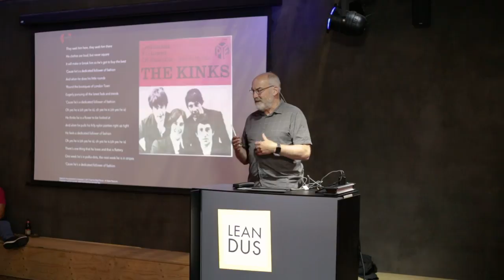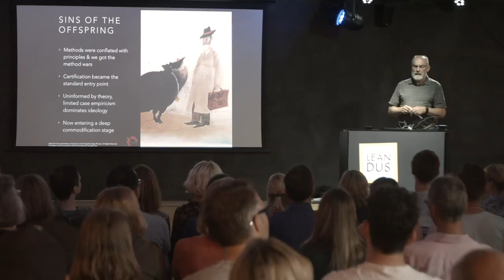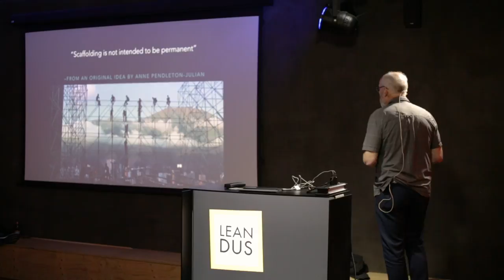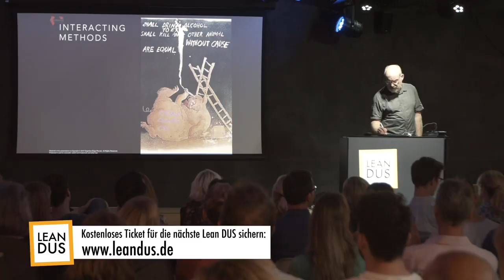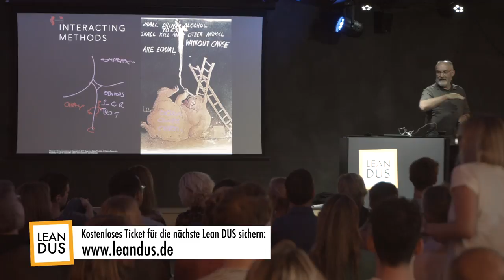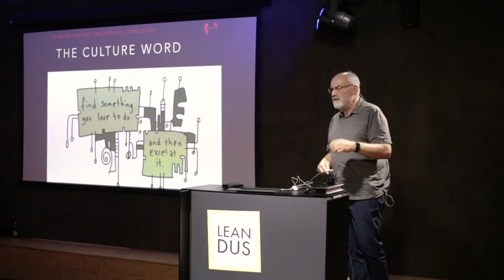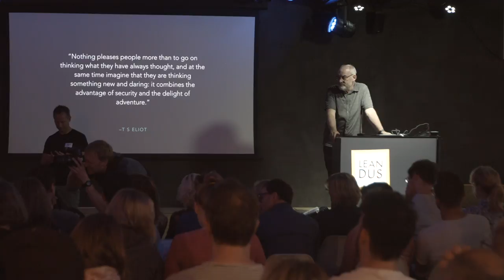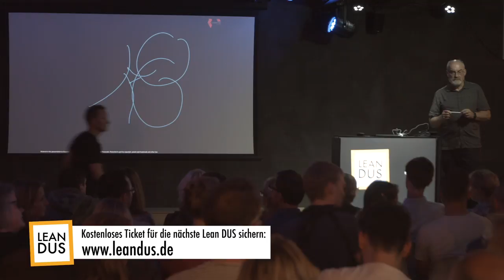Lean DUS #39 mit Dave Snowden: Agile – A dedicated follower of fashion?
Agile – A dedicated follower of fashion?

Has Agile become a commodity? Has it fallen into peddling (sic) process and tools over individuals and interactions, simply a convenient label? Can Agile scale to as wider organizational agility and is so what will have to change? Does the 1960’s hit song for the Kinks (our title) satirising the fashion industry apply equally to what Martin Fowler (one of the manifesto signatories) has called the “Agile Industrial Complex”, a “no-innovation zone”?